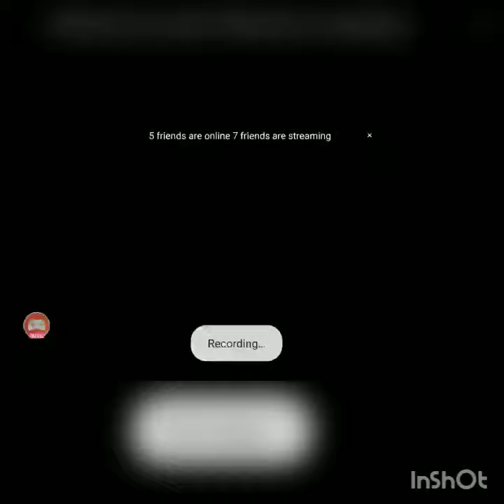[HINDI] CREATING MY OWN ZOOOOO...||GamingboxDebu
minecraft trial,
minecraft game,
minecraft house,
minecraft gameplay,
minecraft videos,
minecraft pocket edition,
minecraft herobrine,
minecraft android,
minecraft automatic door,
minecraft avengers,
minecraft animation movie,
minecraft adventure mode,
minecraft all portals,
minecraft all bosses,
a minecraft adventure part 3,
a minecraft throwback,
a minecraft house tutorial,
a minecraft game,
minecraft beast boy,
minecraft best house,
minecraft best seeds,
minecraft believer,
minecraft bedwars,
minecraft builds,
minecraft basics,
minecraft base,
minecraft best builds,
minecraft bees,
b minecraft banner,
r&b minecraft,
o.b minecraft,
mob b minecraft,
r&b minecraft ep 1,
cardi b minecraft,
nick b minecraft,
o.b minecraft multiplayer,
minecraft channel,
minecraft cheats,
minecraft creative,
minecraft creeper song,
minecraft cartoon,
minecraft creative mode,
minecraft car,
minecraft city,
minecraft crafting,
minecraft castle,
c minecraft songs,
dave c minecraft,
drusen c minecraft,
swirl c minecraft,
minecraft dragon,
minecraft diamond,
minecraft despacito,
minecraft dungeons,
minecraft dantdm,
minecraft drawing,
minecraft drop edit,
minecraft dragon egg,
minecraft dog,
minecraft dinosaurs,
d minecraft banner,
d minecraft song,
r.a.d minecraft,
mob d minecraft,
dido_d minecraft,
johnny d minecraft,
minecraft earth gameplay,
minecraft ender dragon,
minecraft end,
minecraft enderman,
minecraft end portal,
minecraft enderman song,
minecraft elevator,
wall-e minecraft,
p.e minecraft,
e.x.e minecraft,
herobrine e minecraft meme,
minecraft espi e luca,
minecraft lyon e anna,
minecraft farms,
minecraft funny moments,
minecraft funny,
minecraft full movie,
minecraft funny videos,
minecraft fish farm,
minecraft facts,
minecraft full gameplay,
minecraft finestly,
minecraft for pc,
f minecraft pigs,
minecraft f n a f,
declan f minecraft,
minecraft john f kennedy,
minecraft f-18,
minecraft granny,
minecraft guide,
minecraft god,
minecraft ghost,
minecraft golem,
minecraft game in hindi,
jake g minecraft,
ronald on g minecraft,
ronaldomg minecraft,
piter g minecraft,
m vs g minecraft,
f3+g minecraft,
minecraft hindi,
minecraft hindustan gamer,
minecraft hacks,
minecraft house ideas,
minecraft herobrine story,
minecraft how to make a house,
minecraft house easy,
minecraft herobrine song,
h minecraft banner,
24 h minecraft,
f3 + h minecraft,
24 h minecraft vr,
j&h minecraft,
10 h minecraft,
dantdm minecraft h,
h 20th delirious minecraft,
minecraft song h,
minecraft h&m,
minecraft iron farm,
minecraft india,
minecraft in mobile,
minecraft in hindi part 1,
minecraft iron golem,
minecraft ideas,
minecraft in tamil,
minecraft in hindi gameplay,
in minecraft,
in minecraft how to make,
in minecraft how to make bed,
in minecraft how to make a house,
in minecraft trial,
in minecraft how to build a house,
in minecraft how to make glass,
in minecraft how to make portal,
in minecraft herobrine,
in minecraft how to play multiplayer,
minecraft jelly,
minecraft jurassic world,
minecraft jail,
minecraft java,
minecraft java edition android,
minecraft jungle temple,
minecraft jason,
minecraft jail break,
minecraft jay,
minecraft java edition gameplay in hindi,
j minecraft banner,
noah j minecraft,
optic j minecraft,
mr j minecraft,
jason big j minecraft,
k & j minecraft and more,
sarah j minecraft,
franz j minecraft,
julian j minecraft,
jay jay. minecraft,
minecraft kaise khelte hain,
minecraft ki duniya,
minecraft ki video,
minecraft kwebbelkop,
minecraft kiss,
minecraft kitchen,
minecraft king,
minecraft krazy gamer,
minecraft kingdom,
minecraft kaise khela jata hai,
tay k minecraft parody,
kobi k minecraft,
jarvis and k minecraft,
circle k minecraft,
g&k minecraft,
joseph k minecraft,
saiki k minecraft,
gracie k minecraft,
minecraft lift,
minecraft lobby,
minecraft like games,
minecraft login,
minecraft lucky block,
minecraft life,
l minecraft song,
l minecraft banner,
l minecraft videos,
take the l minecraft,
jean l minecraft,
l xvrlee in minecraft,
t_l minecraft,
follow me l minecraft,
minecraft minecraft,
minecraft monster sc